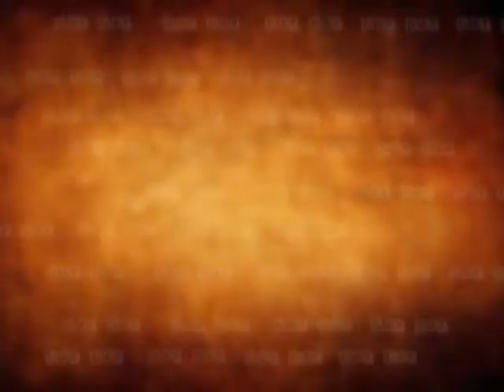ലങ്കാദഹനം - RAMAYANA RAHASYAM EP 22 - B K Sheeba Sister- Ramayana Rahasyam 22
Ramayana Rahasyam Epi 22